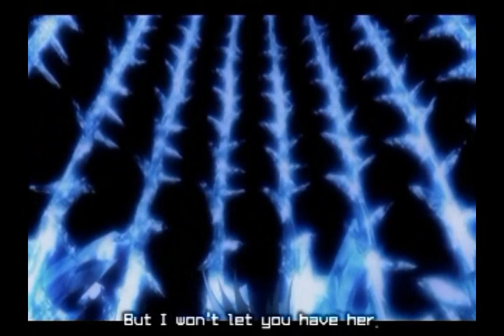Tales of Symphonia OVA Episode 8 Part 2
The first episode of the Tales of Symphonia OVA. Japanese dub-English fansub.
Part 2/4

Last episode of the Tethe'alla Arc, but definitely not the last one of the series =D